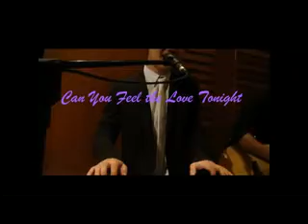KahoMusic Live Band - 每天爱你多一些 - Wedding Band 1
Looking for a Live Band to make your event more "Happening"!!??
Proudly Present to you -- KahoMusic Live Band.
Pls Contact Kaho @ 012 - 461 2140 for reservation.
Thanks!!!